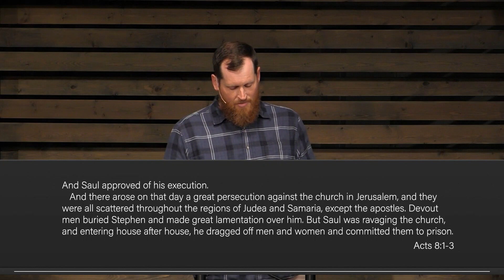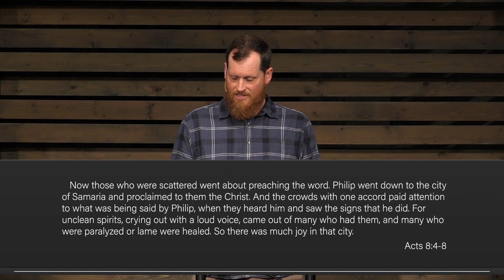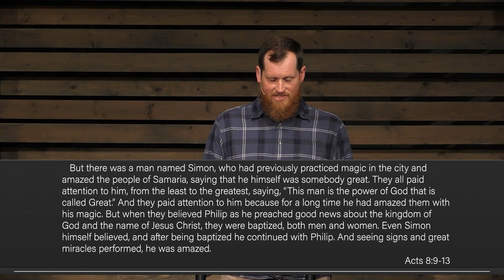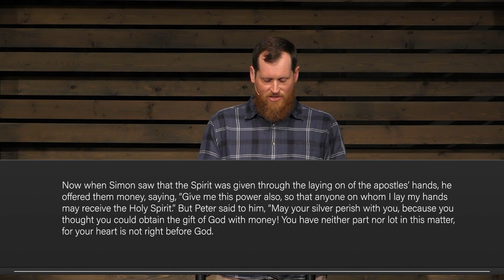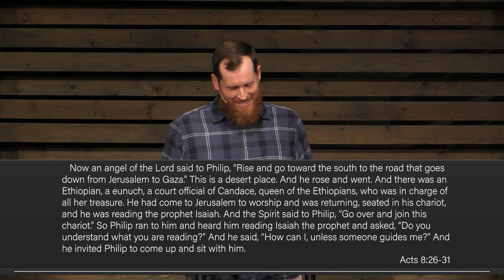2022-05-01 - Persecution, Scattering and the Advancing of the Gospel